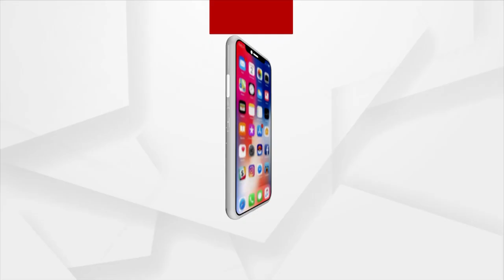ବିପଦରେ ମୁଆଁ କାରିଗର ଓ ବ୍ୟବସାୟୀ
ବିପଦରେ ମୁଆଁ କାରିଗର ଓ ବ୍ୟବସାୟୀ । ଆଗଭଳି ନାହିଁ ଚାହିଦା । କରୋନା ବି ସାଧୁଛି ଦାଉ । ଗଞ୍ଜାମ ଜିଲ୍ଲା ଆସିକା ମୁଆଁ ଫ୍ୟାକ୍ଟିରେ ବ୍ୟସ୍ତ କାରିଗର । ଭଳିକି ଭଳି ମୂଆଁ ତିଆରି ଚାଲିଛି । ହେଲେ ବଜାରରେ ଆଗଭଳି ଆଉ ଗ୍ରାହକଙ୍କ ଲାଗୁନି ଭିଡ ।